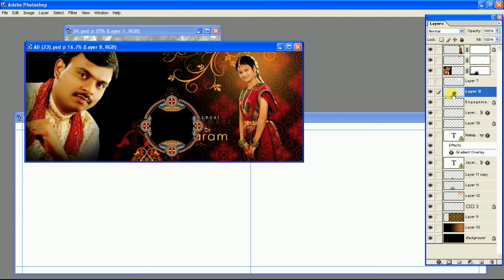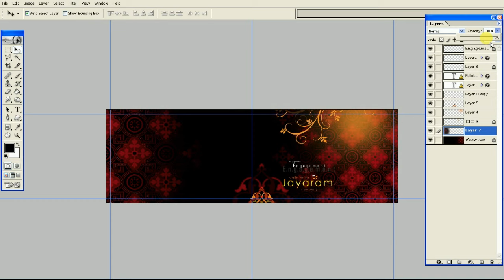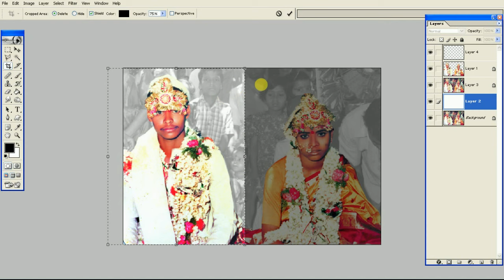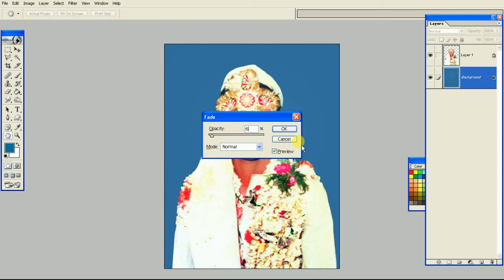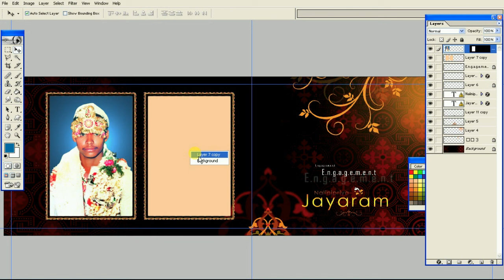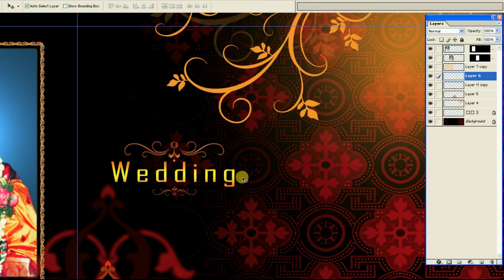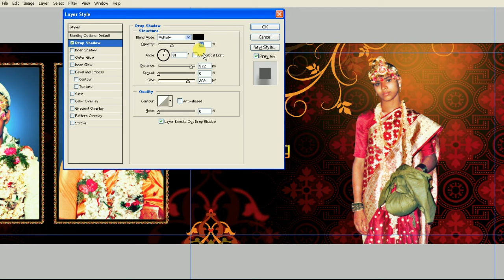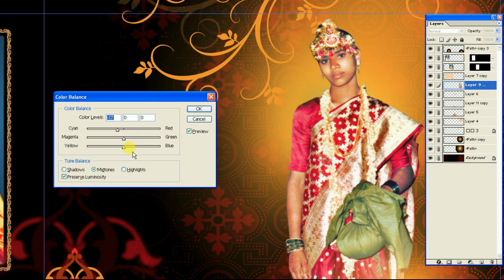How to old templet to new templet convert psd 12 x 36 ss Desionars Photoshop Tutorial